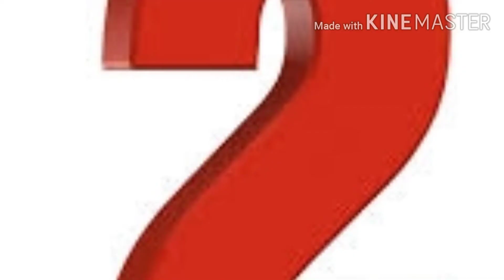Amazing facts about animals || amazing facts in Hindi|| scientific facts ( by gareema).